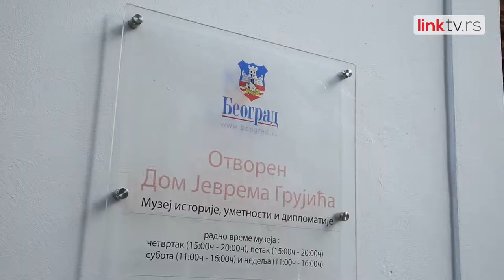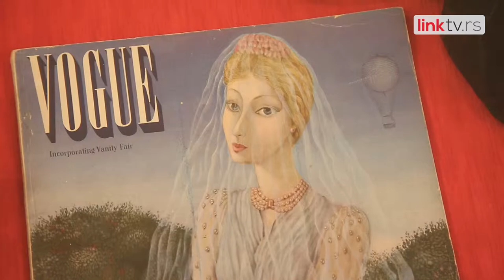„Čarobna Milena”: izložba srpske slikarke koja je obeležila svetsku scenu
U Domu Jevrema Grujića do 31. marta možete pogledati izložbu jedne od najpoznatijih srpskih slikarki Milene Pavlović Barili pod nazivom „Čarobna Milena”. Pogledajte šta vas očekuje na ovoj značajnoj izložbi.

Gledamo se!